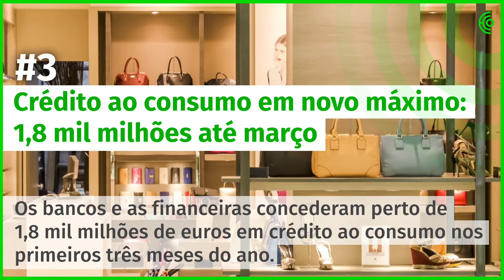15 de maio - A manhã num minuto